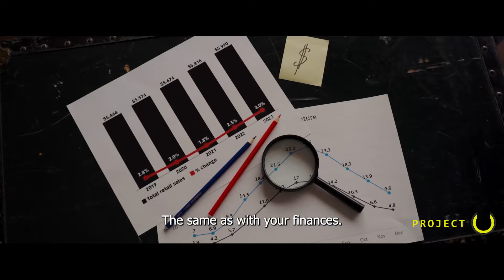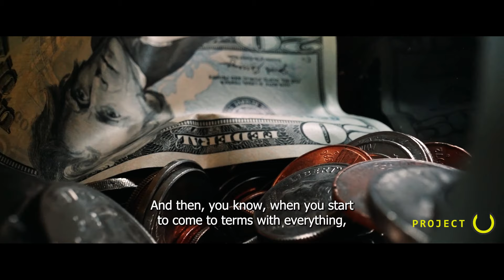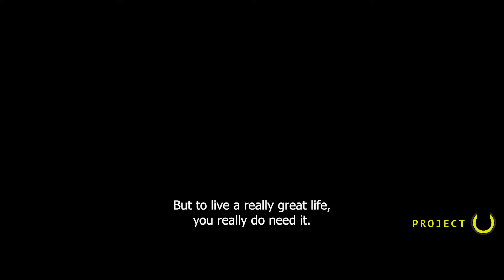How To Get Over A Breakup - Tristan Tate Motivation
Breakups are really hard and full of emotions. When it happens, we sometimes get lost in our emotions and totally forget about ourselves. But no matter how hard it is, we have to move on.
Here are some advice on how to get over a panful breakup.